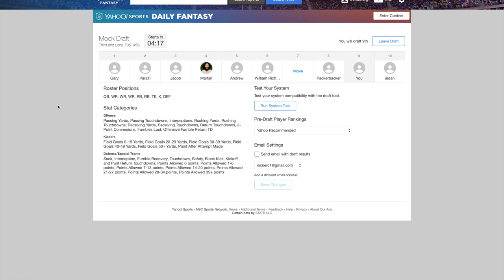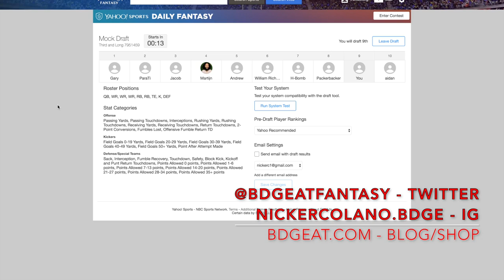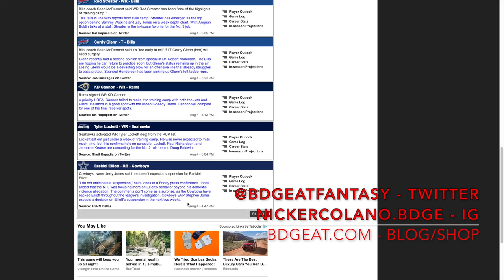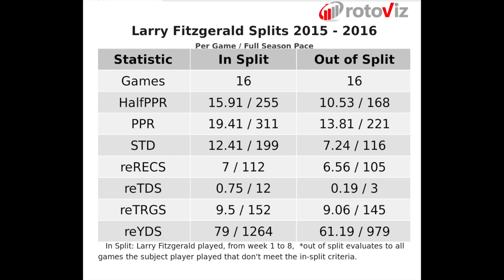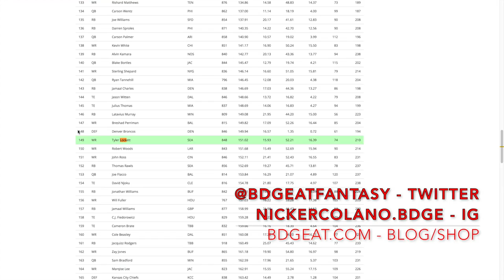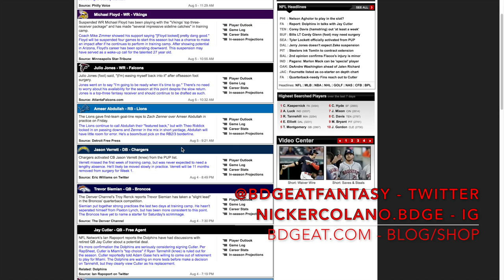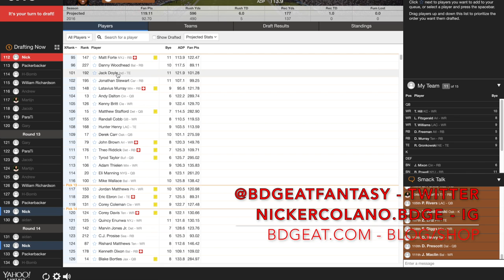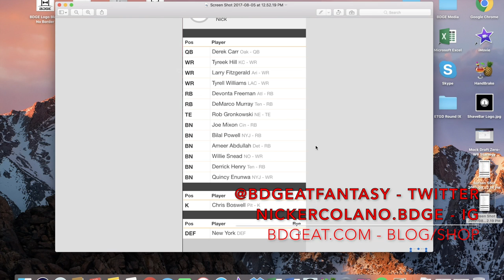2017 Fantasy Football Mock Draft Zero-WR Strategy | Live Mock Draft 9th Pick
This is a 2017 fantasy football live mock draft, using the zero-wr strategy. If you missed my zero-rb mock, it's linked below.